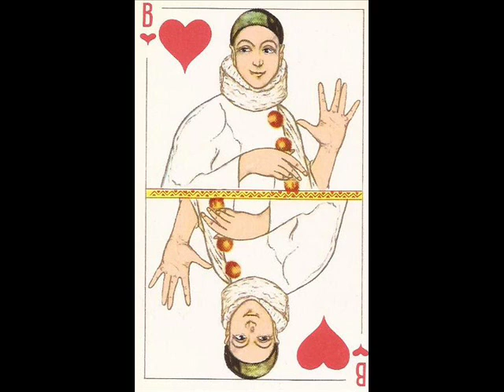El tramposo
Canción "El Tramposo" by Juanjo